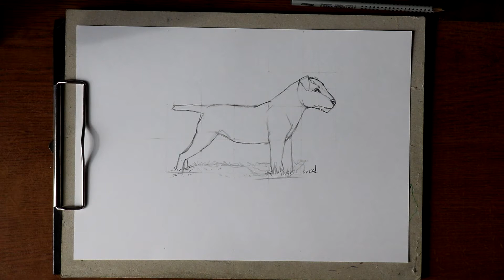Штрихую Ягтерьера карандашом. Часть 2. Штриховка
В этой второй части я покажу, как я штрихую собаку породы Ягтерьер. Для этого мне понадобится карандаш 2В и НВ.